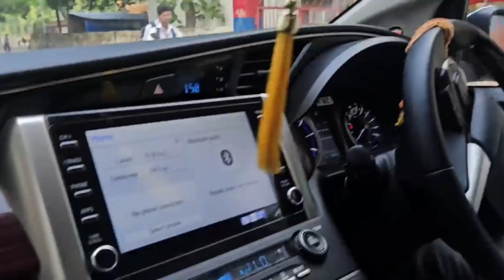gorakhpuriya bhauji#से मिलने वाले हो जाओ सावधान#viral_video vlog #🤬🤬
gorakhpuriya bhauji#से मिलने वाले हो जाओ सावधान#viral_video vlog #🤬🤬vlog video,
facebook vlog video kivabe banabo,